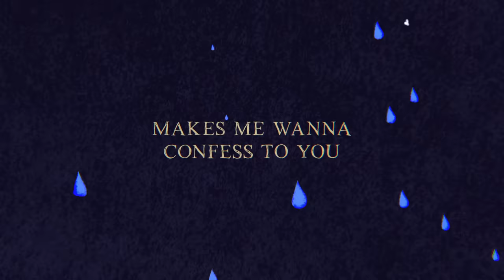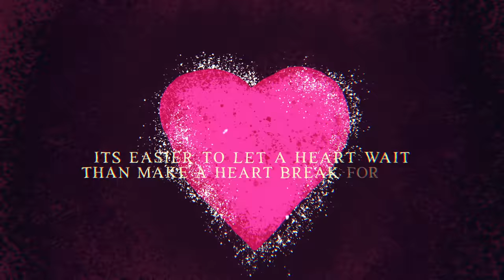PJ Harding, Noah Cyrus - You Belong To Somebody Else (Lyric Video)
LYRICS
The way you look when you cry makes me wanna confess to you
The way you wear that dress like it couldn’t mean less to you
And there’s no reason keeping secrets, maybe regret is a weakness

But all the jealous God’s can burn me down and start again

Cause you belong to somebody else
I didn’t want to but I couldn’t help it
And I know it’s wrong to call this sweet hell upon myself
You belong to somebody else

Don’t wanna come home late and make a mistake for you
It’s easier to let a heart wait than make a heart break for you
I give you pieces of my secrets like religion to believe in

And all the jealous God’s can burn me down and start again